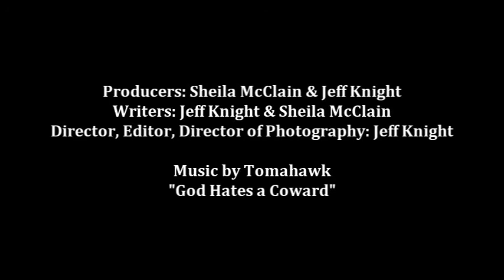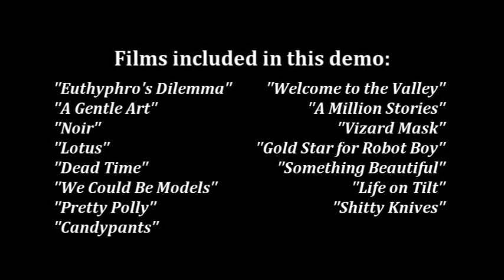Jeff Knight Film Demo Reel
SEVEN-13 Producitons film demo reel.